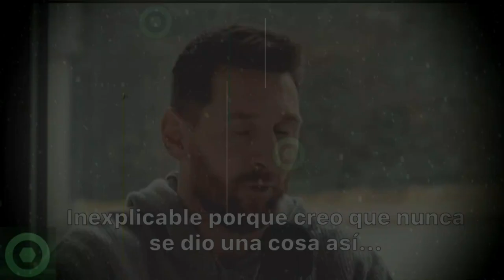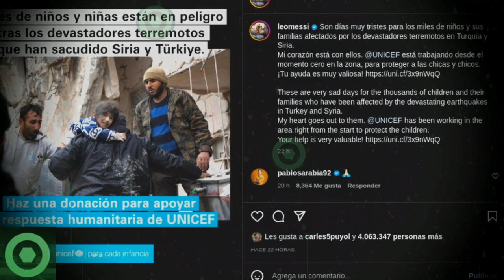🔥¡𝘿𝙞𝙤𝙨 𝙈𝙞́𝙤!🔥 LEO MESSI Y KYLIAN MBAPPÉ Dejan 𝙈𝙚𝙣𝙨𝙖𝙟𝙚 Tras La 𝘽𝙧𝙤𝙣𝙘𝙖 En El 𝙑𝙚𝙨𝙩𝙪𝙖𝙧𝙞𝙤 Del PSG 🟥